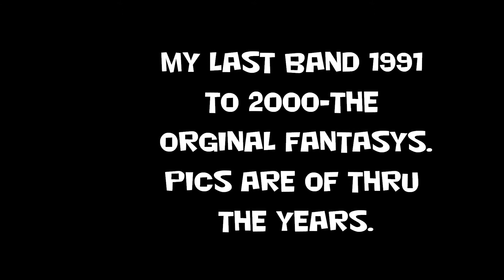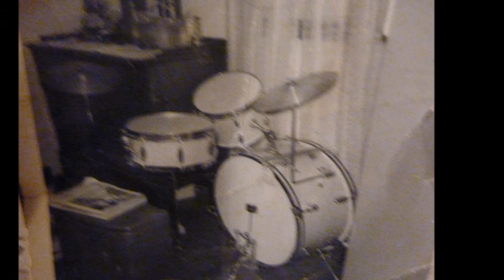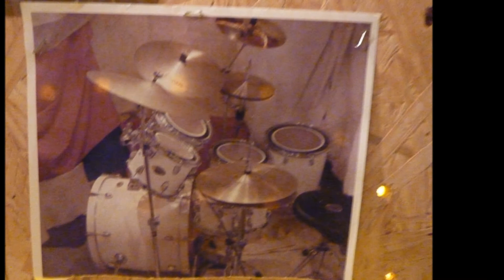my old band -1990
...my last band 1992 thru 2000, very popular in the Oldies scene in West Virginia and Ohio. As close to "Big Time"  as I ever came.